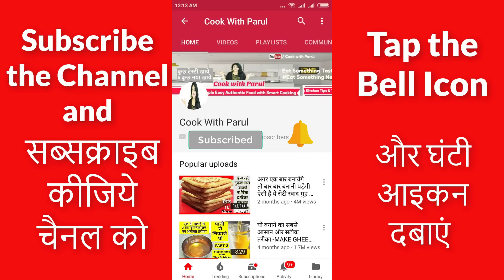अब मिक्सी में अनोखे तरीके से बनाये क्रीमी क्रीमी सॉफ्ट Ice Cream देखकर कहोगे पहले क्यों नहीं बताई